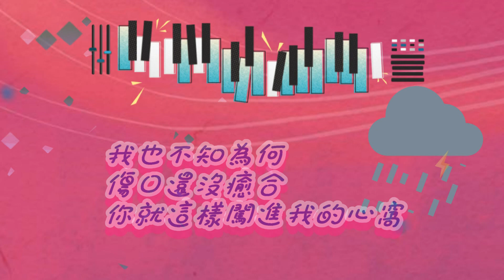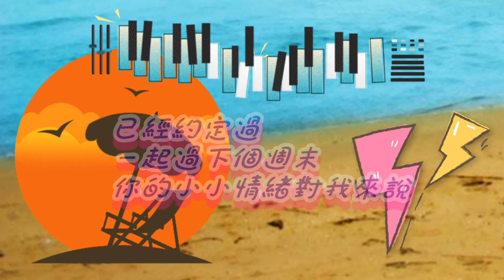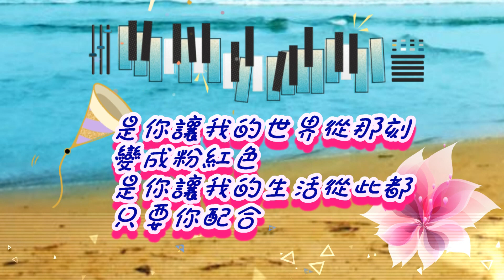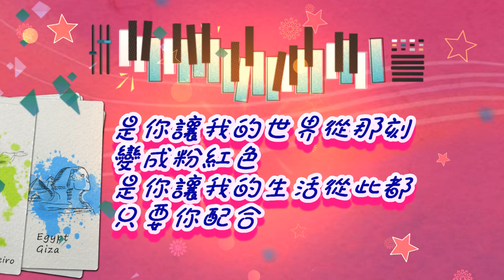有點甜 [ 華語流行歌曲 ] / 演唱: 汪蘇瀧 & BY2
{ 用時間  去思念  愛情有點甜   這心願  不會變  愛情有點甜 }

[ 歌詞 ]
有點甜(& BY2)

作詞：汪蘇瀧
作曲：汪蘇瀧

男：摘一顆蘋果
等你從門前經過
送到你的手中幫你解渴
女:像夏天的可樂
像冬天的可可
你是對的時間對的角色

男:已經約定過
一起過下個週末
你的小小情緒對我來說
女:我也不知為何
傷口還沒癒合
你就這樣闖進我的心窩

女:是你讓我看見乾枯沙漠開出花一朵
男:是你讓我想要每天為你寫一首情歌
女:用最浪漫的副歌
男:你也輕輕的附和
合:眼神堅定著我們的選擇

女:是你讓我的世界從那刻變成粉紅色
男:是你讓我的生活從此都只要你配合
女:愛要精心來雕刻
男:我是米開朗基羅
合:用心刻畫最幸福的風格

女:用時間 去思念 愛情有點甜
女:這心願 不會變 愛情有點甜

男:已經約定過
一起過下個週末

女:我也不知為何
傷口還沒癒合